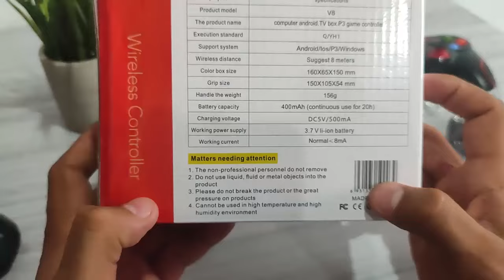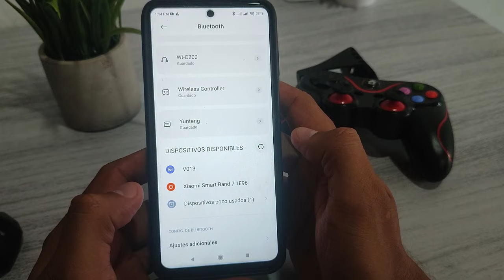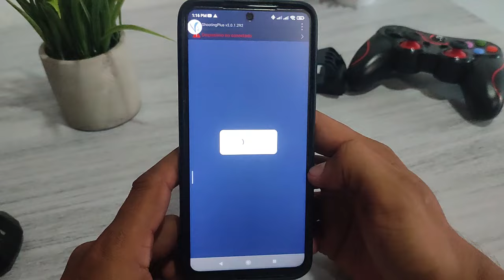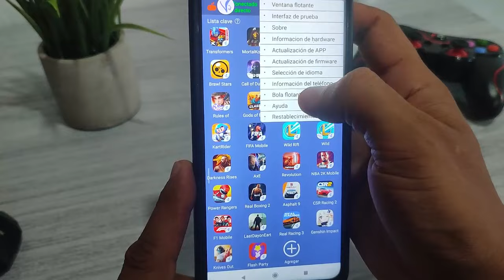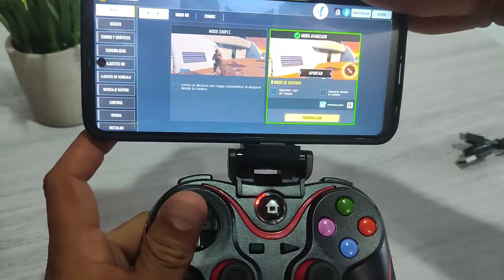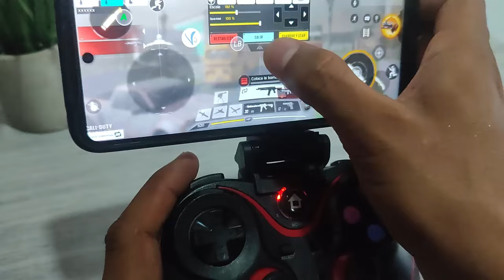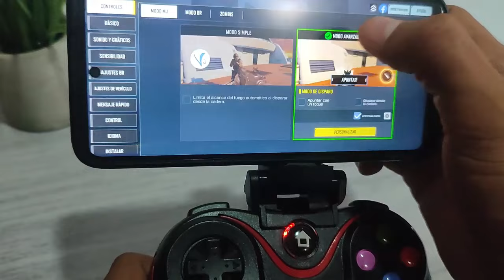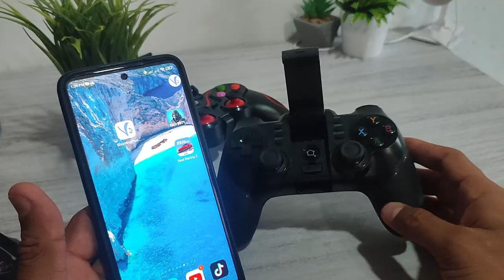Conecta cualquier GamePad a tu teléfono Android o IOS.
Conecta cualquier gamepad a tu teléfono Android o iOS, gamepad más compatibles con Android y iOS, aprende a configurar call of duty con tu control gamepad, los mejores controles de videojuegos para tu teléfono.
Nota: Este video  ES  instructivo e informativo, no obligamos ni incitamos a utilizar aplicaciones que puedan causar daño en su teléfono. No me hago  responsable del mal uso que se le den a las aplicaciones aquí mencionadas.

Contenido gratis.